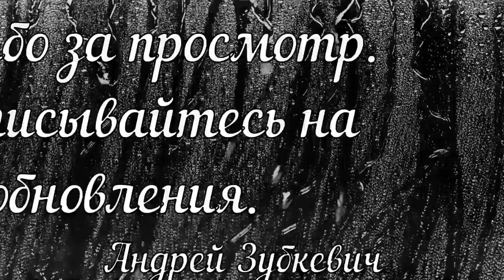Цихла оцеллярис (Cichla ocellaris), нерест, ухаживания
Рыба из этого ролика поднималась лично мой с малька.

Сбор средств на новое оборудование для канала Amazonian dream - my Fish Farm

Полезные ссылки:
Пару слов о пираньях. Pygocentrus nattereri
Крокодил в аквариуме? ПАНЦИРНАЯ ЩУКА LEPISOSTEUS OCULATUS в аквариуме!
Псевдоплатистома тигровая (Phseudoplatystoma faciatium) содержание и уход
Пресноводный скат моторо (Potamotrygon motoro) или глазчатый хвостокол в моем аквариуме
Что за зверь тетрадон фахака? Tetraodon lineatus, иглобрюх, нильский тетрадон
От уборки в аквариуме не спасает никакая фильтрация!
Цихла ленточная, оцеллярис. Описание, содержание и размножение. Cichla ocellaris
Как и чем кормить аквариумных рыб, aquarium fish feeding.
Вся правда про астронотуса, Астронотус глазчатый, Astronotus ocellatus